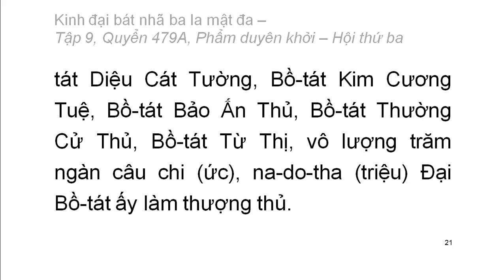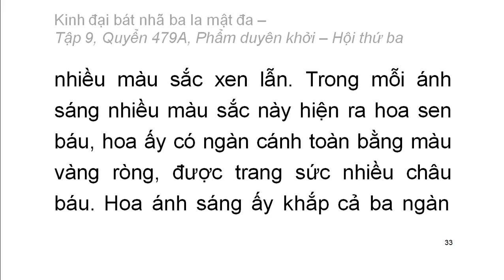Quyển .../600: Kinh đại bát nhã ba la mật đa (tiếp)